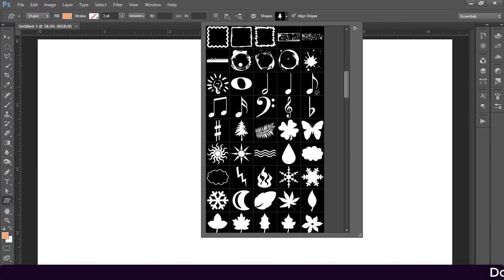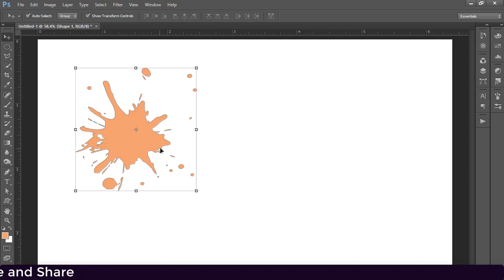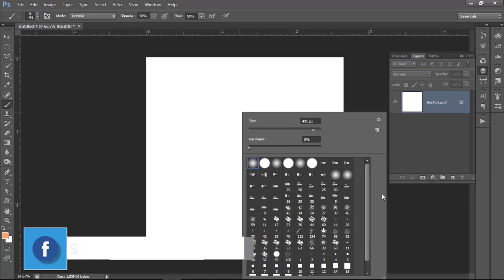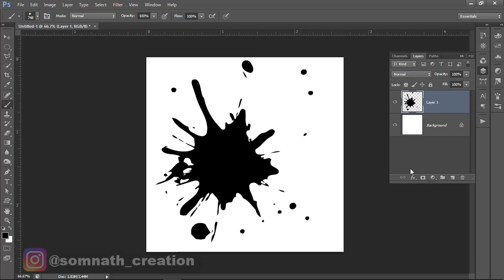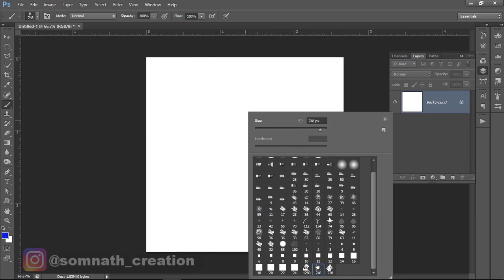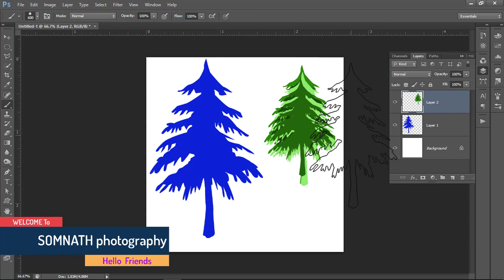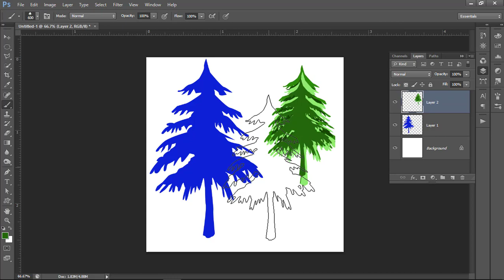How to Create Custom Shape Brush Using Any Photoshop in HINDI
Hello Friends Today I'm gonna Share - How to Create Custom Shape Brush Using Any Photoshop in HINDI

doston is veediyo mein ham log seekhenge,
Custom brash photoshop ke andar kaise bana sakate hain
vahee cheej aaj aap logon ko main step baay step isss veediyo ke andar dikhaane bala hu
to veediyo thoda dhyaan se dekhiega aur doston ko sheyar bhee kar deejiega 😊 😊 😊 😊 😊🙏🙏

😊👇JOIN ME FOR MORE INFO- TELEGRAM👇😊

Circular Pixel Stretch Effect- Iron Man - Photoshop Tutorial In

How To Use Wedding PSD Template In Photoshop Cs6 - HINDI By Somnath Photography

How to Download And Install PS Actions - Photoshop Cc 2019 Tutorial HINDI By Somnath Photography

Best Way To Wedding Photo Editing?? - Advanced Photoshop Tutorial [ HINDI ]

How to Use Camera Raw Filter In Photoshop Cs6 - HINDI TUTORIAL - 2019

How to Create And Install 3D LUTs Color Lookup In Photoshop CC 2019 [ HINDI ] Tutorial

How To Use Adjustment Layer In Adobe Photoshop CC 2019 [ HINDI ]

photoshop tutorials Hindi,
photoshop tutorial,
learn photoshop Hindi \ urdu,